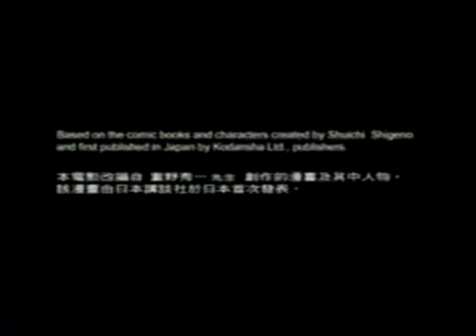Initial D Live - Action Cantonese Trailer!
Arist; Jay Chou / 周杰倫 / Zhōu Jiélún
Song; Drift / Piao Yi
Language of Song; Mandarin
Language Spoken In Trailer; Cantonese
Movie; Initial D

Full Lyrics;

找支筆寫下日記 紀錄勇氣
zhao zhi bi xie xia ri ji ji lu yong qi
我可以對著牆壁 讓拳頭判逆
wo ke yi dui zhe qiang bi rang quan tou pan ni
呼吸 天窗玻璃 打開我的身體
hu xi tian chuang bo li da kai wo de shen ti
這裡 引擎聲就像是一種樂器
zhe li yin qin sheng jiu xiang shi yi zhong yue qi

所以 風呼嘯而過刺激
suo yi feng hu xiao er guo ci ji
所以 我在轉彎飄移
suo yi wo zai zhuan wan piao yi
加足了馬力 飄到底 看仔細
jia zu le ma li piao dao di kan zi xi
零到一百公里 誰敢與我為敵
ling dao yi bai gong li shui gan yu wo wei di

[Chorus]
我用第一人稱 在飄移青春
wo yong di yi ren cheng zai piao yi qing chun
輸跟贏的分吋 計算的很精準
shu gen ying de fen cun ji suan de hen jing zun
我踏上風火輪 在飄移青春
wo ta shang feng huo lun zai piao yi qing chun
故事中的我們 在演自己的人生
gu shi zhong de wo men zai yan zi ji de ren sheng

勝敗的對比 是殘酷的可以
sheng bai de dui bi shi can ku de ke yi
運氣 從來就不在我這裹
yun qi cong lai jiu bu zai wo zhe li
實力没辦法模擬 飄移 人車一體 飄移
shi li mei ban fa mo ni piao yi ren che yi ti piao yi
笑看後視鏡的自己 啊
xiao kan hou shi jing de zi ji ah
點火 繼續 事關 榮譽
dian huo ji xu shi guan rong yu
我除了第一 其他没有興趣
wo chu le di yi qi ta mei you xing qu

得飄 得飄 得咿的飄
de piao de piao de yi de piao
我安靜的喝飲料 輕鬆的笑
wo an jing de he yin liao qing song de xiao

[Chorus]

得飄 得意飄 得咿的飄
我繞過山腰 雨聲敲敲
wo rao guo shan yao yu sheng qiao qiao

在開進隧道 風聲瀟瀟
zai kai jin sui dao feng sheng xiao xiao

[Chorus]